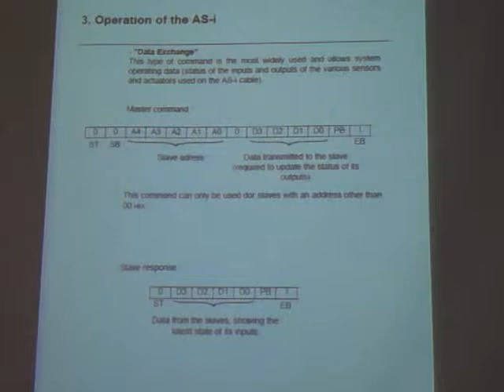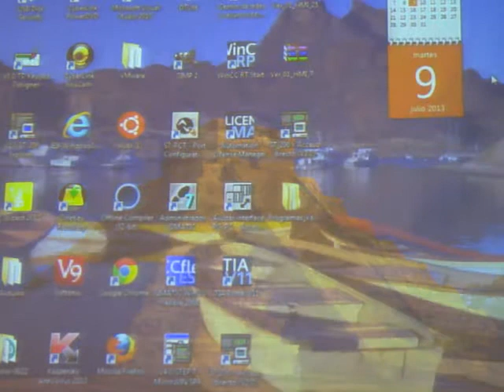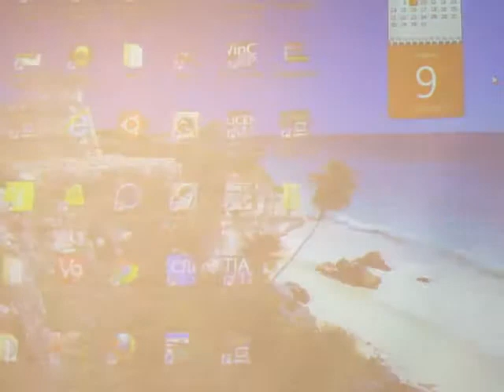Curso Básico de PLC-Siemens (2)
segunda parte del curso.